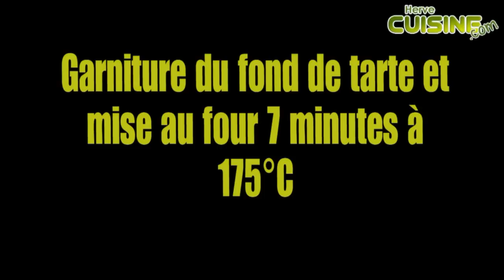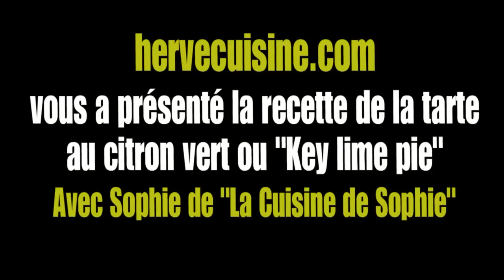Recette de la tarte au citron vert de Floride ou Key Lime Pie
La fiche recette avec ingrédients et étapes est dispo pour imprimer

Hervé et Sophie présentent la recette de la célèbre "Key Lime Pie" ou tarte au citron vert emblématique des Keys en Floride. Elle se réalise avec des citrons verts produits localement, mais vous pouvez la réaliser avec des citrons verts de chez nous, elle est succulente!

Un dessert très gourmand, et surtout très facile à réalise, l'essayer c'est l'adopter !

Dans cette vidéo, je cuisine avec la pétillante Sophie, du blog à rejoindre également sur Facebook